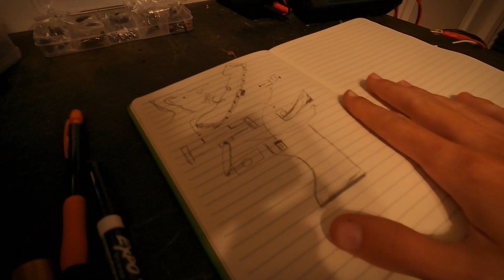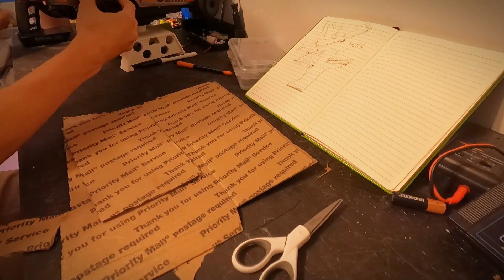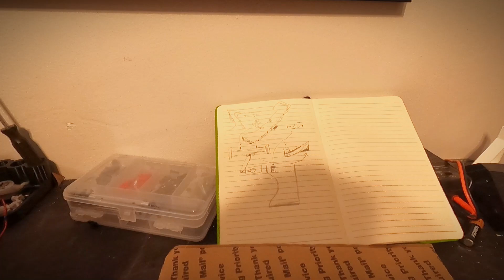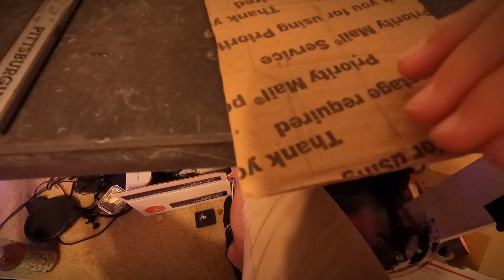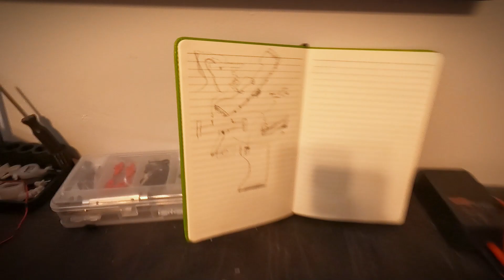Active Aero on RC CAR! Fully working Rc Car Aero Wing. How to! Fazer Mk2! Free Download Files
In this video, we'll show you how to create a working active aero wing from scratch. Get ready to enhance your car's performance in an easy and straightforward way!

Join us as we break down the process step by step, making it accessible to everyone, regardless of your technical expertise. We'll explain the basic concepts of active aerodynamics and how an adjustable wing can improve your car's stability and downforce.

Using affordable materials and tools that you can find easily, we'll guide you through the fabrication process. Our simple instructions and clear visuals will ensure that you can follow along without any confusion.

Once your active aero wing is assembled, we'll show you how to calibrate and test it to ensure it works seamlessly. You'll be amazed at the difference it makes in optimizing your car's performance.

Get ready to take your car to the next level with our easy guide to building a working active aero wing. Let's get started and have some fun!

Please leave your ideas down below on some ideas to add to it